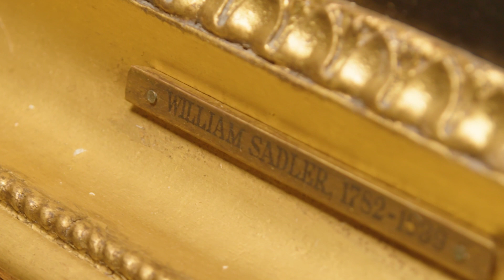Lot 53: William Sadler